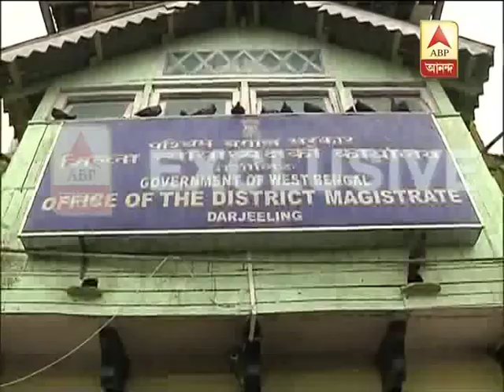Home secretary faces agitation of Morcha activists, reaches DM office by foot